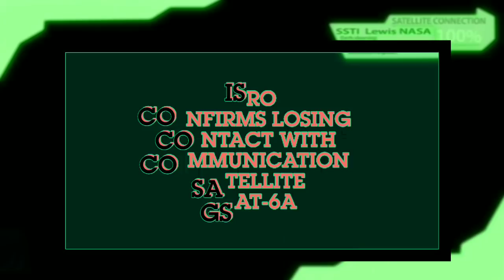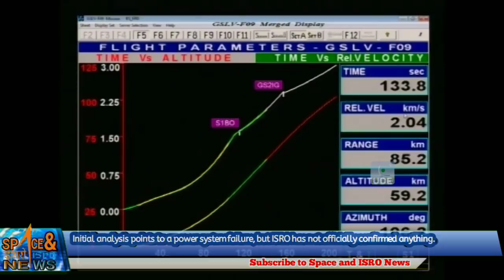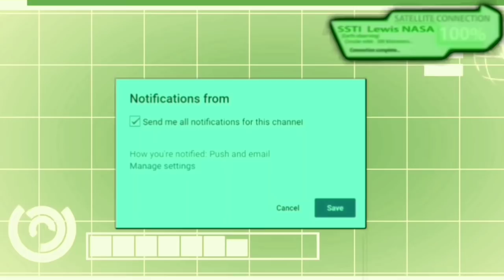ISRO Confirms Contacts Lost with GSAT-6A | "But we're hopeful" Isro chief says | More in Description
HIGHLIGHTS
🔘 Isro today lost contact with the GSAT-6A communication satellite, less than 48 hours after it was launched
🔘 We are unable to establish any contact with the satellite, but our teams are on the job continuously, the Isro chief said
🔘 Adding that the space agency is still hopeful of chances of recovery, he said everything hinges on re-establishing contact

Indian Space Research Organisation (Isro) chairman K Sivan has seen a major setback in the first mission to be launched by the agency since he took over, something most space agency chiefs have not had to endure. Eighteen hours after the GSAT-6A lost contact with its ground station, Sivan spoke to TOI about the mission.

▶️Excerpts:
What exactly transpired after the 2nd orbit-raising operations?
Everything went on as prescribed, a picture-perfect launch and two textbook orbit raising manoeuvres and then the satellite suddenly stopped communication. We are yet to determine what exactly went wrong.
When a satellite gets de-linked, it goes into a ‘safe mode’, is that the case here?

Generally the spacecraft returns from ‘safe mode’ in a matter of minutes, it returns in about one to five minutes. This is, however, very unusual as it did not happen. We are unable to establish any contact with the satellite, but our teams are on the job continuously.

▶️What are the chances of recovery?
We are hopeful, but as of now there is no contact with the satellite. If we are just able to speak with the satellite, we can get it back to working as there are several redundancy mechanisms including back-up power. But everything hinges on re-establishing contact.
Video edited by : Space & ISRO News
Footage Courtesy : ISRO